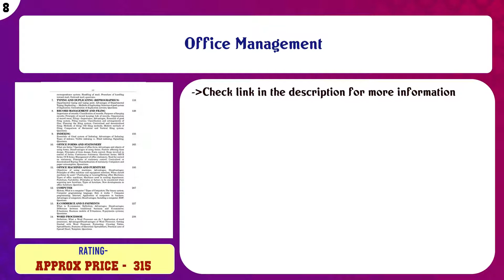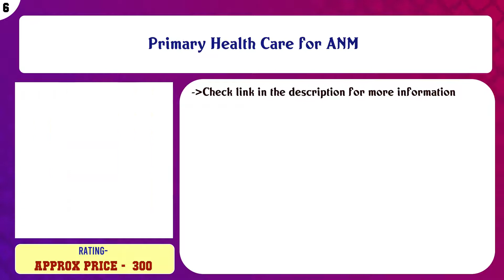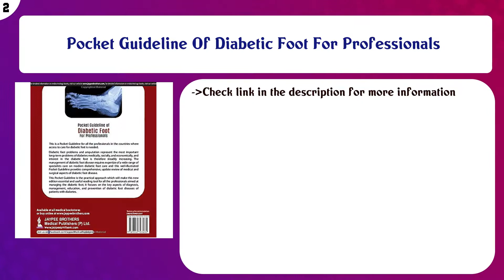Top 10 Practice Management & Reimbursement Books to buy in India 2021 | Price & Review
Top 10 Practice Management Reimbursement Books to buy in India

Find the links below to buy these products:

List of top Practice Management Reimbursement Books:
Exam Preparatory Manual For Undergraduates Community Medicine (Psm)

DK Taneja’s Health Policies & Programmes in India

Office Management

Corporate Tax Planning & Management A.Y 2020-21 & 2021-22

Primary Health Care for ANM

TEXTBOOK OF COMMUNITY MEDICINE PREVENTIVE AND SOCIAL MEDICINE WITH RECENT UPDATE 5ED (PB 2018)

Dr Sunil’s One Page Solutions for General Practice: Completely Revised

An Ultimate Guide To Community Medicine

Pocket Guideline Of Diabetic Foot For Professionals

Community Medicine Practical Guide 2Ed (Pb 2020) Free Video On Field Visit Thru Scratch Code

Content of this Video:
10 best products to buy Practice Management Reimbursement Books India

Top rated Practice Management Reimbursement Books in India